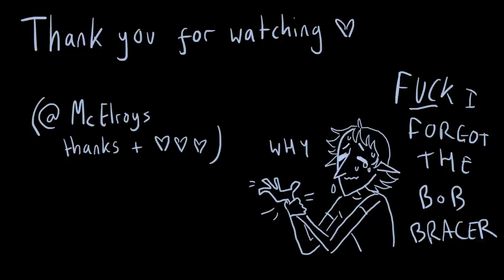Taako's Back Story - A TAZ Animatic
one of my all time favourite parts of the eleventh hour arc, aside from all the other parts. poor taako, i love him, but i cannot draw him consistently to save my life
warnings for cartoon blood!

this was a real labour of love and my hand is now extremely sore but it was totally worth it

the background music i used was 1) joe hisaishi - you're in love, 2) the girl who leapt through time ost - shoujo no faun and 3) puella magi madoka magica ost - signum malum